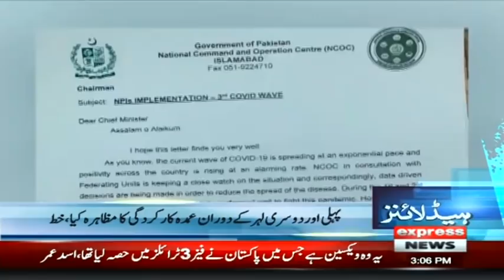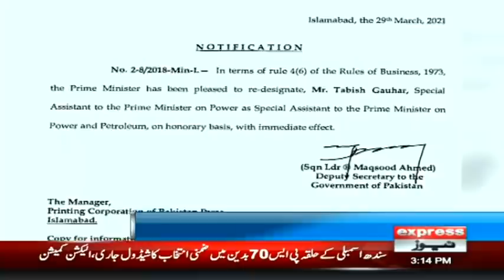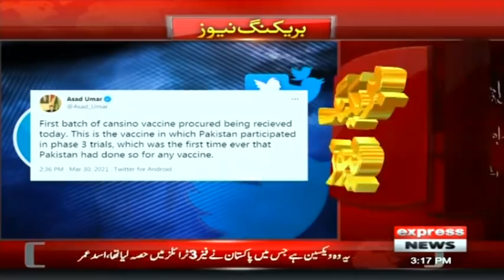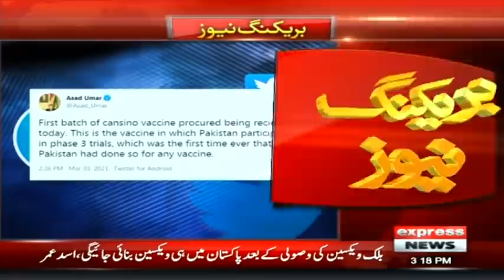Sheikh Rasheed Announced Big News | Headlines 3 PM | 30 March 2021 | Express News | ID1F